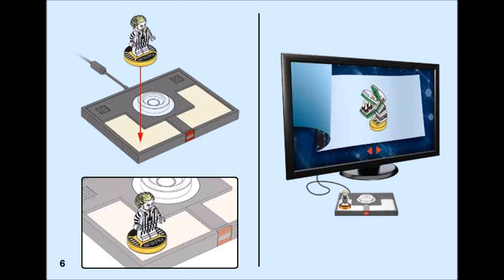Beetlejuice (how to build) | LEGO Dimensions 71349